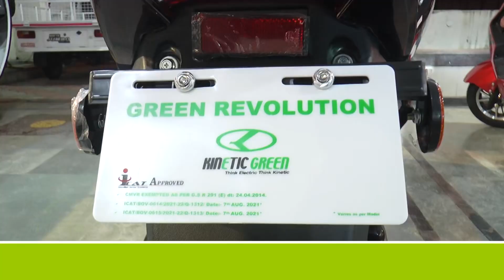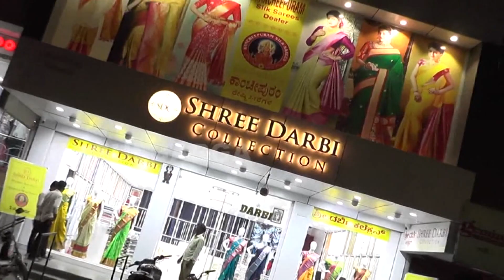Bike rally from Jaffarabad village to Sharanbasaveshwara temple for Rath Yatra of Viragi movie